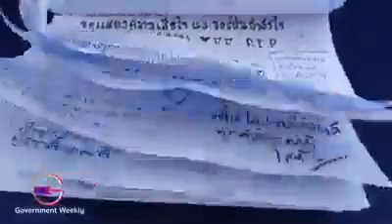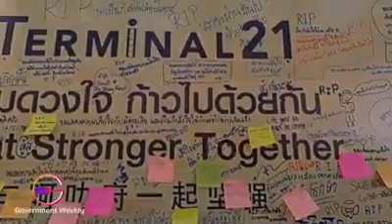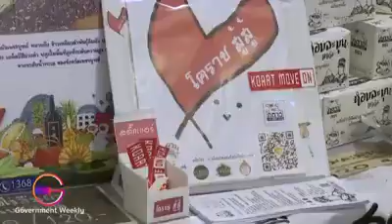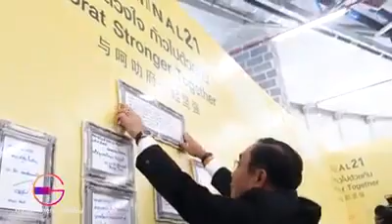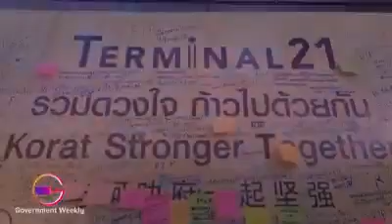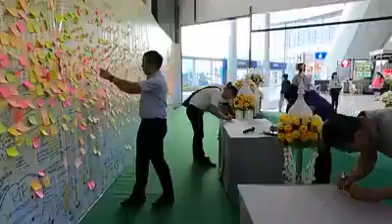Government Weekly EP.28📹 ร่วมส่งพลังบวกและพลังใจให้กับพี่น้องชาวโคราช “Korat Move On”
Government Weekly EP.28📹 ร่วมส่งพลังบวกและพลังใจให้กับพี่น้องชาวโคราช “Korat Move On”  วันที่ 21 กุมภาพันธ์ 2563